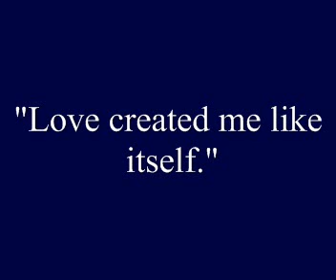L67 "Love created me like itself."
Lesson 67 "Love created me like itself."